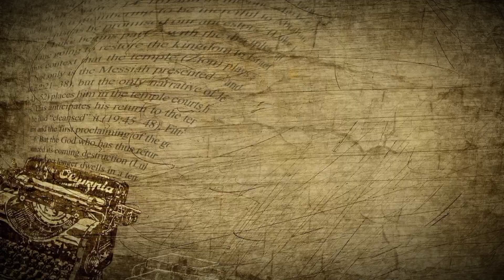Livyatan | The Monster Whale That Haunted The Megalodons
Dive into the ancient depths where prehistoric titans clashed for supremacy! Imagine a showdown between Livyatan, the colossal hunting whale, and Megalodon, the apex predator of the seas. Who would emerge victorious? 🤔💥

In this epic battle, Livyatan flaunted its size advantage, weighing up to 62 tons and armed with massive teeth that could tear into prey. With estimated speeds of 5-20 mph, it navigated the waters using its tail's up-and-down motion. Its senses were unique, utilizing echolocation and good hearing, while its offensive bite force was a force to be reckoned with.

On the other side, Megalodon, weighing around 50 tons and stretching over 67 feet, showcased incredible senses— keen sight, smell, and hearing, plus the ability to detect prey's electrical fields. Armed with 250 teeth and a bite force exceeding 108,000N, its stealthy tacotics and side-to-side tail movement made it a formidable foe.